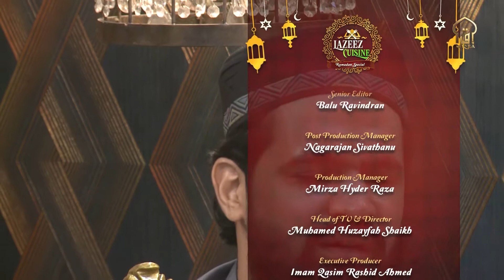Lazeez Cuisine Singaporian Rice with logo Seg 03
Uffaira Anis presents some of her finest cuisine in this holy month of Ramadan. Along with the festivities, prayers, and devotion to make it a delicious affair Chef Naheed Ansari will be joining her.